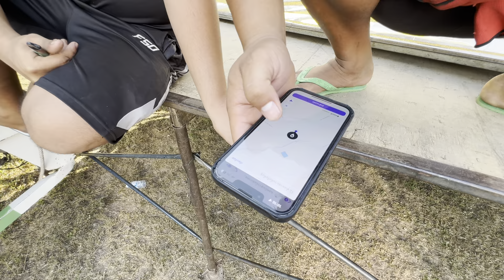เกิดอะไรหน้าเวที!! แม่ไม่ยอมถ้ามาทำของแม่ประกาศเลยตรงนี้!